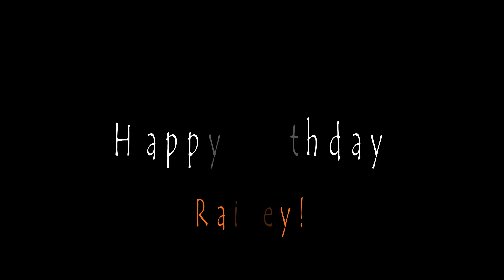French the Cat sings Happy Birthday! (w/lyrics)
French the Cat sings Happy Birthday to his favorite human in the whole wide world, Rainey!